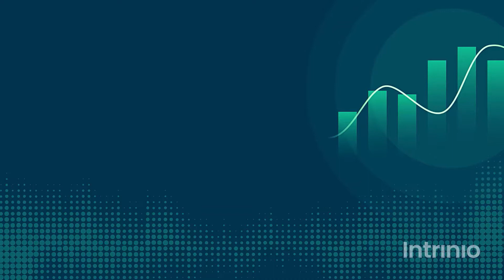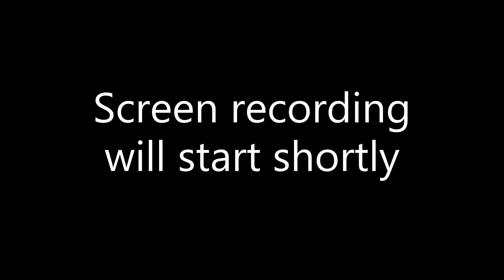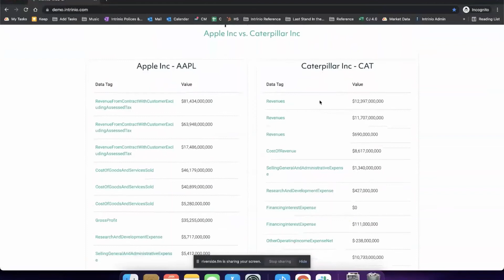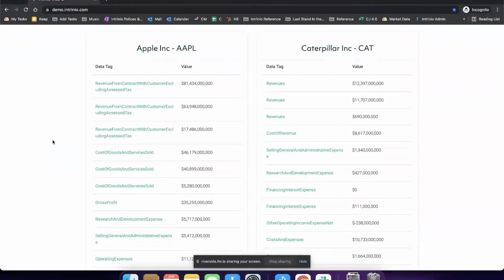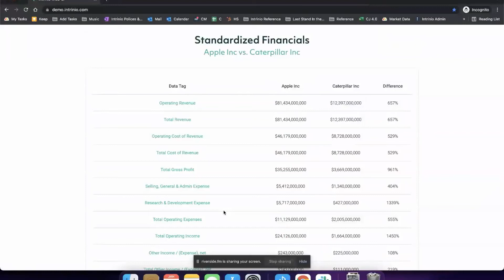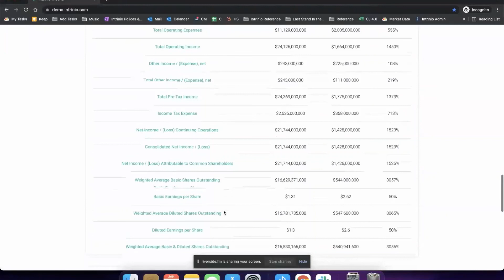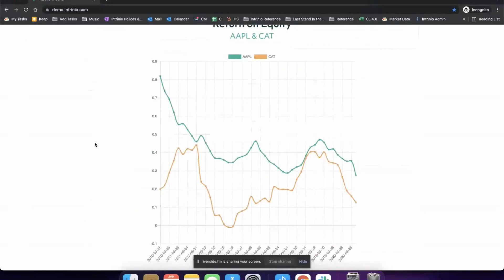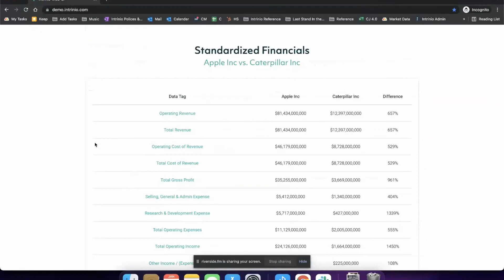Fintech What the Heck? | Standardizing Financial Data and Its Benefits Ft. Everysk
Fintech, What the Heck? dives into the future of innovation in the finance field. Join Co-founder and host Andrew Carpenter as he interviews industry experts, confers with coworkers, and discusses disruption in the field.

In this episode of Fintech What the Heck? we have the pleasure of interviewing the Chief Operating Officer of Everysk Technologies, Nick Beattie! We also have another special guest, Intrinio's Vice President of Product Development, Alec Isaac. Lastly, your host Andrew Carpenter discusses standardizing financial data and its benefits. If you have any questions about our financial services or are interested in one of our data packages please request a consultation today. Our data experts are here to help!